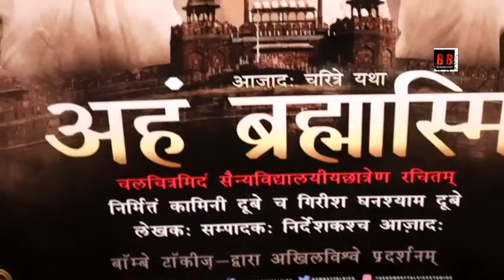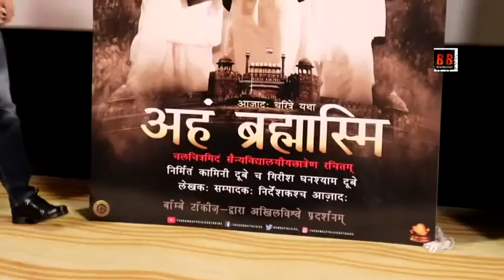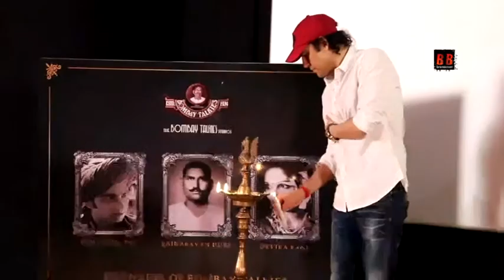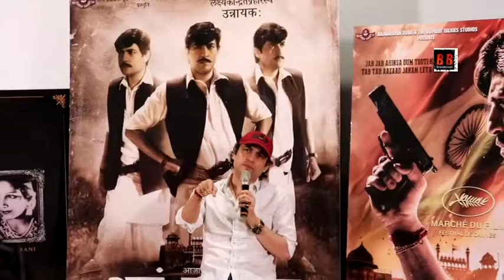Rashtraputra Movie Trailer | Aazaad | Rajnarayan Dube | Kamini Dube | The Bombay Talkies Studios